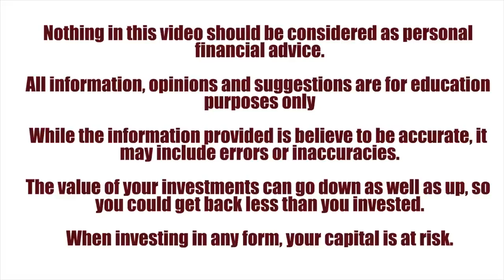Episode 10 ARK Space ETF is not what you expected